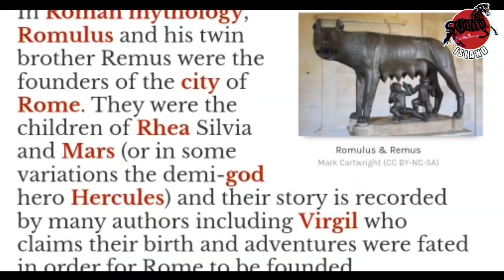Mitologi Romulus dan Remus, Tokoh yang Membangun Peradaban Romawi Kuno